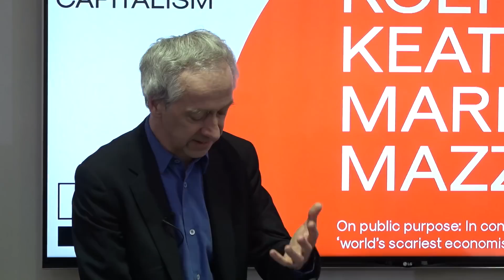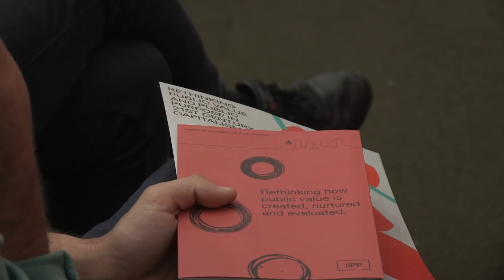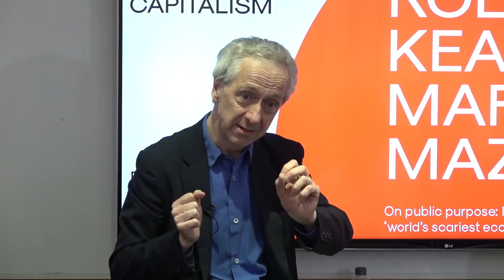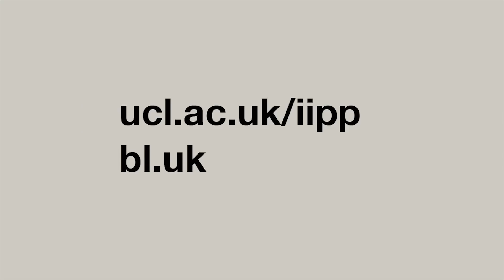On public purpose: Roly Keating in conversation with Mariana Mazzucato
On public purpose: Roly Keating in conversation with Mariana Mazzucato, the ‘world’s scariest economist’

Rethinking Public Value and Public Purpose in 21st Century Capitalism is a lecture series presented by UCL’s new Institute for Innovation and Public Purpose in collaboration with the British Library.

Roly Keating (Chief Executive of the British Library) and Mariana Mazzucato (Director of the UCL Institute for Innovation and Public Purpose) are delighted that the two organisations have teamed up to organise this exciting new public lecture series. The events begin on 25 April with a conversation between Keating and Mazzucato on the main themes of the series, sharing their own experiences with the challenges and opportunities of using public purpose to drive innovation-led inclusive growth.

Featuring luminaries from the worlds of arts, economics, architecture and design and policymaking, it considers the role of the public sector in today’s capitalist world and asks what partnerships are needed to address societal and technological challenges? How can public spaces be designed to create more democratic participation and new forms of learning and exploration? Does public necessarily mean free? Can the digital revolution create a new type of public realm?
Speakers include Richard Rogers, Stephanie Kelton, Jayati Ghosh, Lucy Musgrave and Mariana Mazzucato.

The events are free but booking is required.